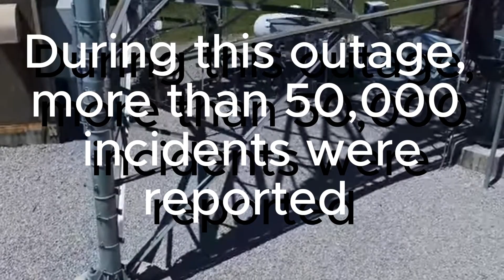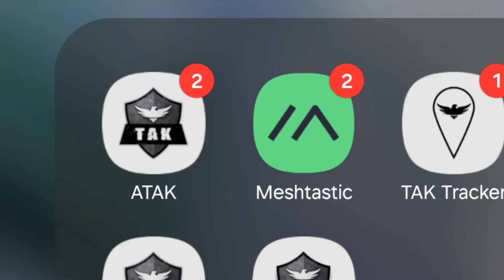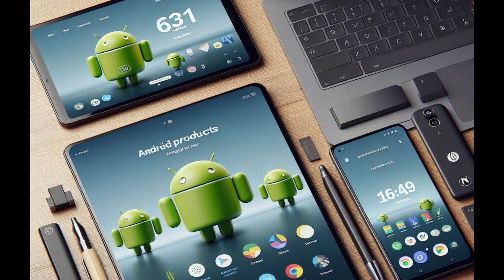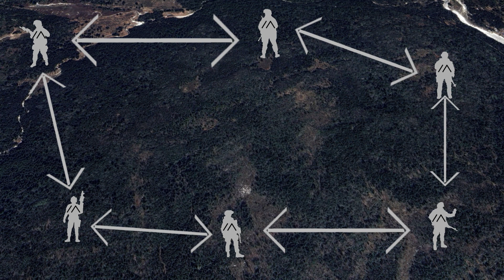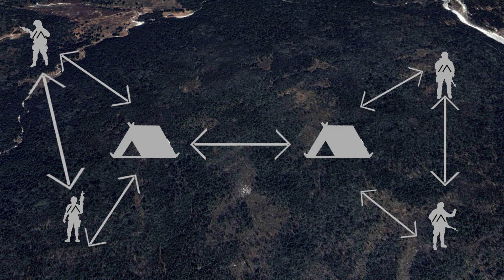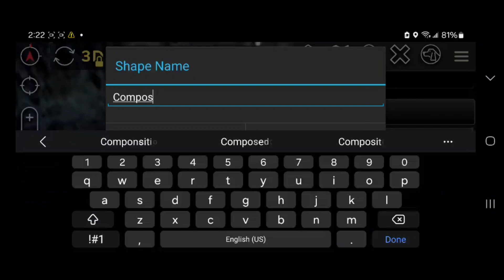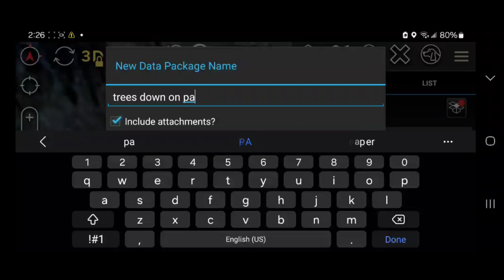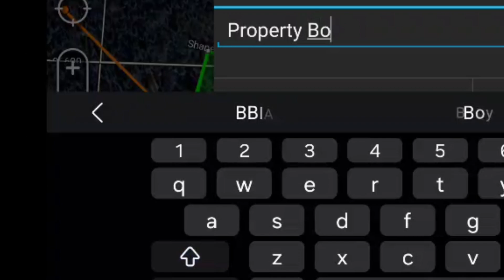Mesh Communication Made Simple, ATAK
Discover the future of off-grid communication and preparedness with our latest video, where we explore the revolutionary integration of Meshtastic, LoRa, and ATAK technologies. Join us as we dive into the world of mesh networking and long-range communication, unlocking a myriad of possibilities for homesteaders, preppers, outdoor enthusiasts, and emergency responders alike.

In this video, we'll take you on a journey through the seamless integration of Meshtastic and LoRa, showcasing how these technologies work together to create a robust communication infrastructure in even the most remote environments.

But the innovation doesn't stop there. We'll also explore the integration of ATAK, the Android Team Awareness Kit, which adds advanced mapping, collaboration, and situational awareness capabilities to the mix. From marking maps to sharing location data and communicating in real-time, ATAK enhances our ability to navigate and coordinate in dynamic and challenging environments.

Throughout the video, we'll highlight real-world applications of this powerful trifecta, from military operations and disaster response efforts to search and rescue missions and outdoor expeditions. Whether you're a homesteader looking to enhance communication on your property or a prepper preparing for emergencies, the integration of Meshtastic, LoRa, and ATAK offers unparalleled advantages for self-reliance and resilience.

Join us as we explore the endless possibilities of mesh networking, long-range communication, and advanced mapping technology, and discover how these innovations are shaping the future of off-grid living and preparedness.

Don't miss out on this opportunity to unlock the full potential of Meshtastic, LoRa, and ATAK. Watch now and take your communication and preparedness to new heights!